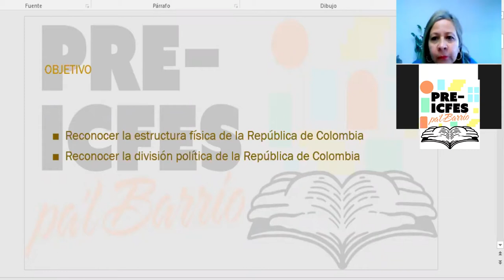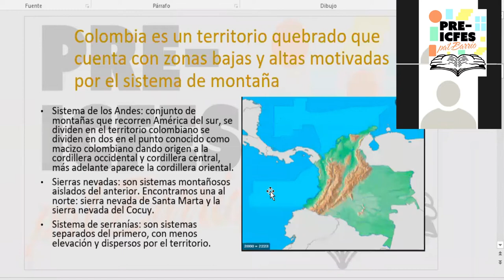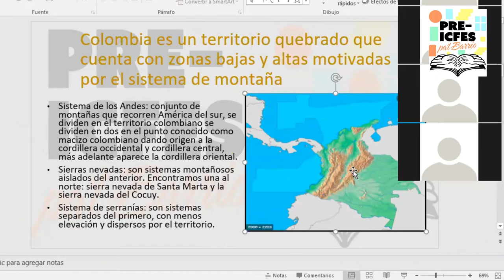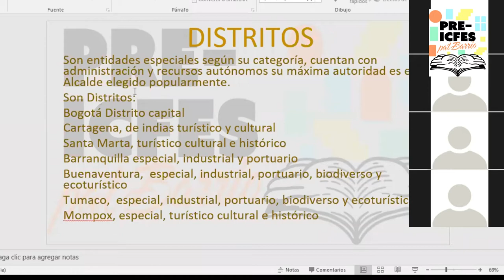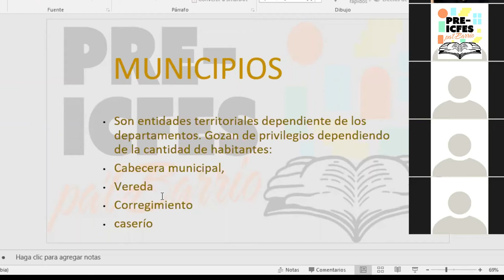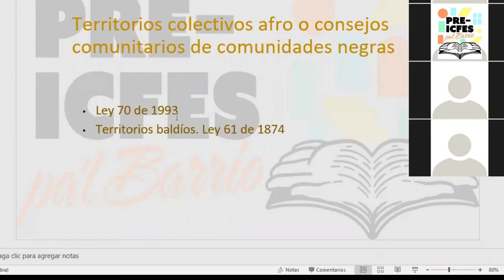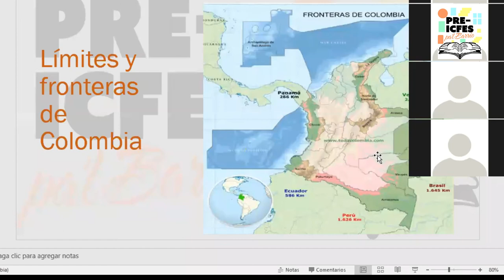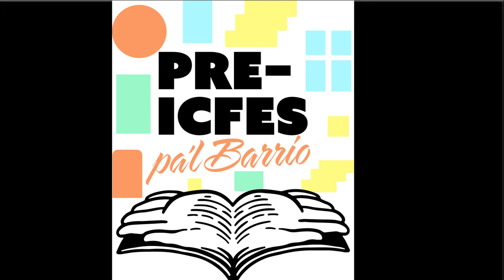2.8. Ciencias Sociales y Ciudadanas - Recursos Naturales de Colombia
Bloque: Ciencias Sociales y Ciudadanas
Área: Pensamiento Social
Tutora: Nubia Chacón
Tema: Recursos Naturales de Colombia
Sesión: 2.8

*Síguenos*